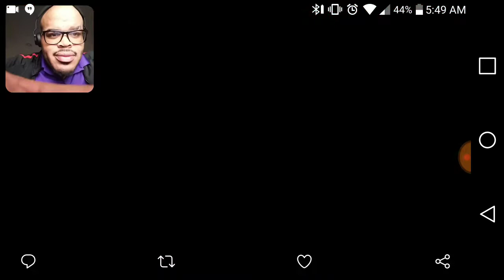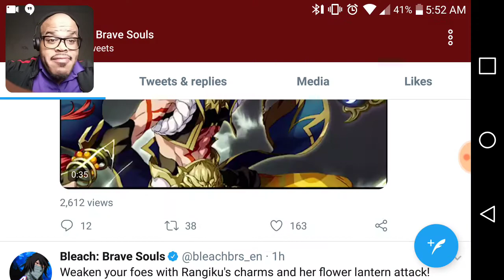BLEACH BRAVE SOULS SPIRIT SOCIETY GATHERING OF DEMONS GAMEPLAY LIVE REACTION